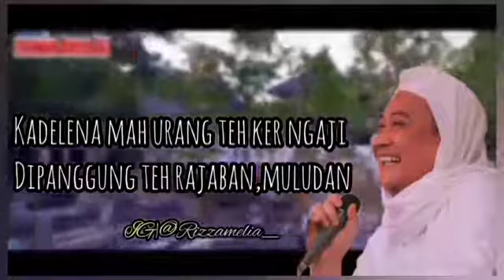Video pendek Abuya Uci Turtusi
Tong kaseliru kabaju anu ngajubah, sorban nu mewah, peci anu wah ai sakirana hatena masih kana Dunia, dunia jeng duniaa.